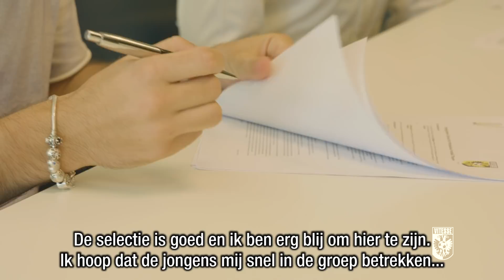Ook Matúš Bero naar Vitesse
Matúš Bero heeft een vierjarig contract getekend. De Slowaakse aanvallende middenvelder komt over van Trabzonspor. De 22-jarige Bero maakte in 2013 zijn debuut in het betaald voetbal bij AS Trencin.